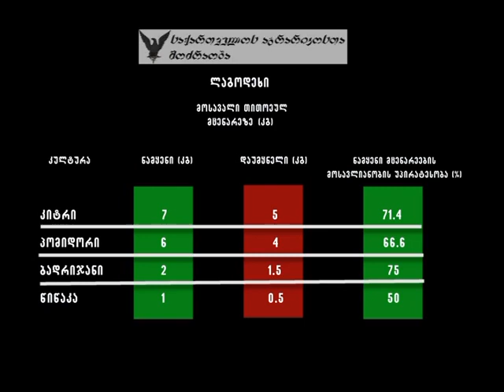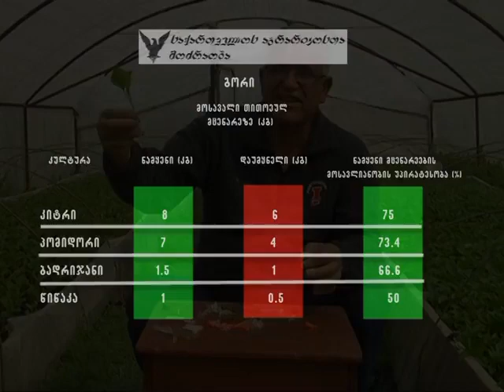ბოსტნეულის მყნობის ტექნოლოგია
ბოსტნეულის მყნობა არის ტექნოლოგია, რომელიც ითვალისწინებს ერთი ოჯახის შიგნით დაავადებისადმი გამძლე საძირისა და სასურველი ჯიშის/ჰიბრიდის სანამყენეს დაკავშირებას.